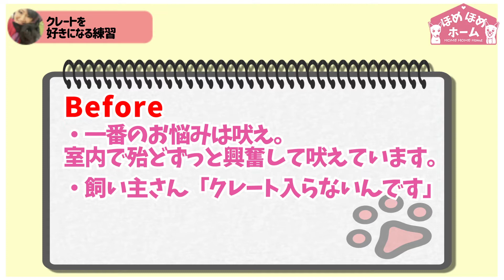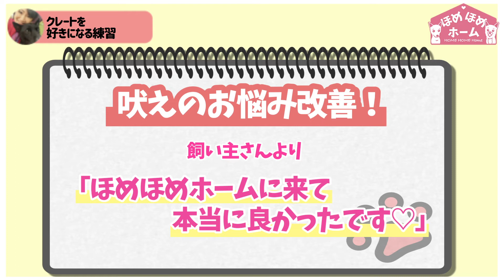【ビションフリーゼ】全ての犬に必須！クレートを好きになる練習☆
愛犬の無駄吠え、咬みつき、飛びつきなど興奮行動が無くなり、
落ち着いてくれたら嬉しいですよね！

それらは全部、「クレートを好きになる練習」で解決するんです😊

今回はクレート嫌いを克服した、
犬の保育園生の11ヶ月齢ビションフリーゼ、
シェリーちゃんの実践動画です✨

【目次】
00:00 スタート
00:17 クレート練習スタート
01:20 ご褒美を入れるステップ
01:50 合図と行動の関連付け
03:40 まとめ

このチャンネルでは明日から役立つ、わんちゃんを叱らずに仲良く楽しく暮らす為の方法や考え方を中心に、週2回火曜日と金曜日20時に投稿しています♪

「LINE公式」お友達になってくれた方には、以下をプレゼント🎁

★特別’無料’2大プレゼント ★
🎁子犬の甘咬み激減！
魔法のコングレシピ
🎁1週間でトイレ上手に！
子犬のトイレしつけ3つのポイント

①ほめほめドッグトレーナー由香ってどんな人？
⑤タグ

インスタグラムでは、YouTubeで公開していない普段のほめほめドッグトレーナー由香も公開していますので、よかったらフォローしてください♪

◆犬のしつけ方教室（パピー/ジュニア/成犬）
遠方の方はオンライン受講も可能です♪

直接由香先生のレッスンを受けたい方、保育園入園希望の方は、HPからお問合せくださいね♪

・【犬のしつけ】落ち着きのない犬、ほめほめ式ドッグトレーニングでどうなる？☆クレートトレーニング編
・【犬　しつけ】犬を室内フリーで飼いたい！フリーで留守番させたい！！フリー飼いができるようになるための手順とは？

🐶④ゆかプロフィール🐶

30代前半に保護犬ナナ（推定2ヶ月齢）を迎える。しつけ本で勉強して準備していたが、トイレをそこら中にすることにほとほと困り、出張ドッグトレーナーさんを依頼。
 教わった通りにした所、叱ること無く、ナナは一晩でトイレを覚える。その少し後に参加した動物病院で開催のパピーパーティでも”ほめる”しつけに衝撃を受け、そのノウハウとスキルを得ようと決意する。
 2014年9月、OLをしながら訪問トレーニングを開業。子犬の甘咬みについて「獣医さんに言われたやり方」「他のパピー教室で教わったやり方」等で益々悪化し、手に負えなくなったとお悩みの多くの飼い主さんをサポート。
 流血する程の甘咬みも、3日以内で激減に導く成果を出し続ける。2016年11月に、現在の自宅兼店舗の犬の保育園・しつけ方教室「ほめほめホーム(HOME HOME Home)」をオープン。

🔻テレビ東京『イチゲンさん』出演
🔻FMラジオ『Crystal Rainbow Club』出演